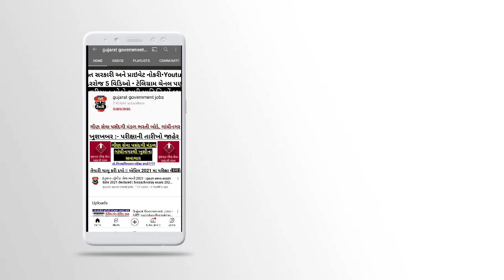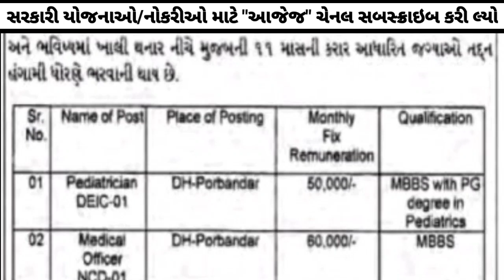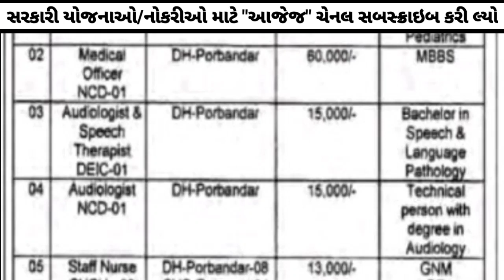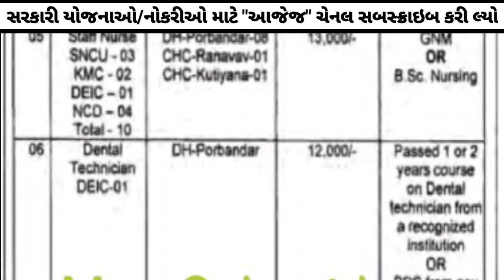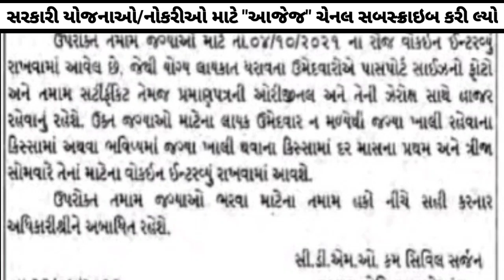porbandar Jobs | porbandar job vacancy 2021 | Jobs in porbandar 2021-22/Government Job Gujarat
00:05 gujarat government jobs 2021
01:05 porbandar job vacancy 2021
01:40 jobs in porbandar 2021

jobs in porbandar ,
jobs in porbandar 2021,
porbandar job vacancy 2021,
porbandar jobs 2021,
vacancy in porbandar 2021,
government jobs in porbandar 2021,
porbandar government jobs 2021,
porbandar job 2021,